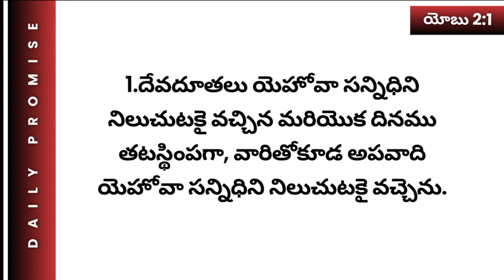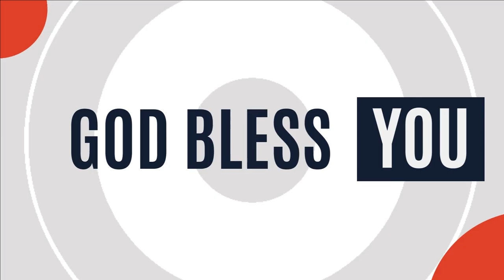కానీ...| అనుదిన వాగ్దానం | 4th OCT 2024 #1012